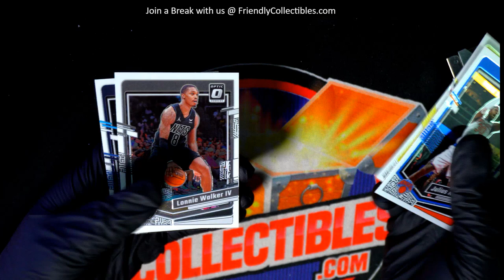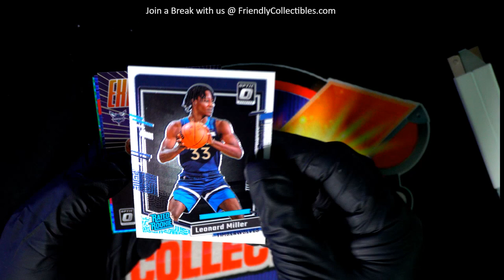RIPPING OPEN PACKS OF OPTIC BASKETBALL